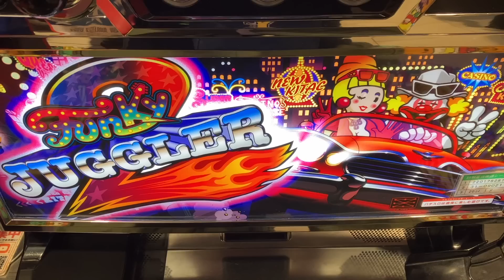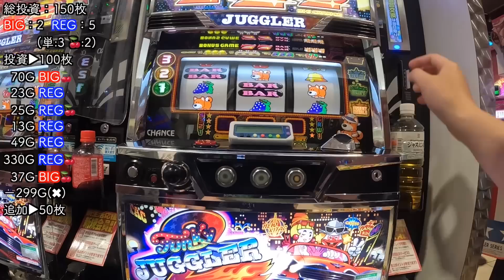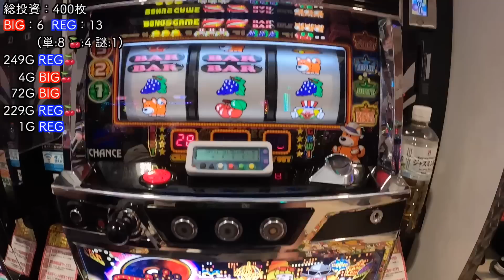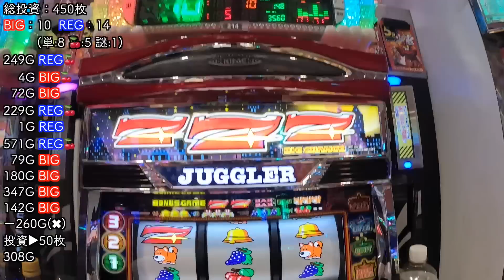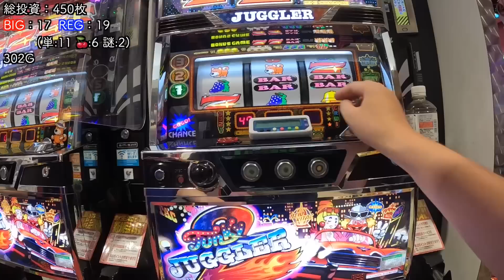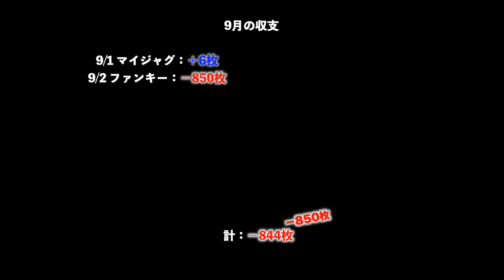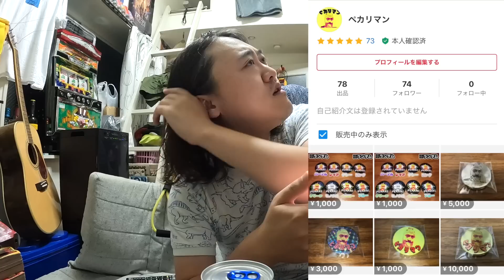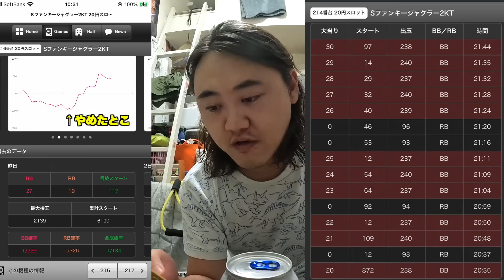【ファンキージャグラー】REG先行のファンキーで精神崩壊する無職【無職のジャグラー日記】